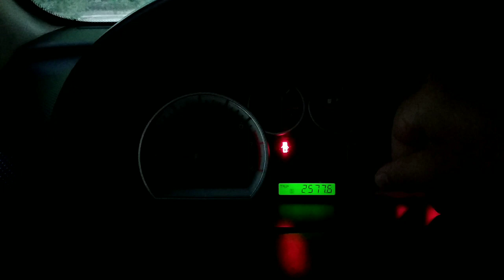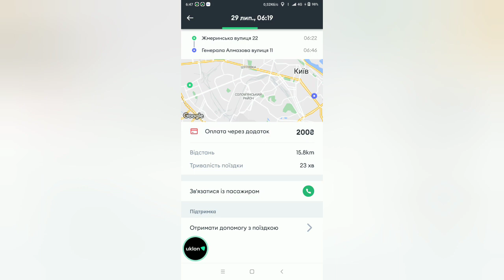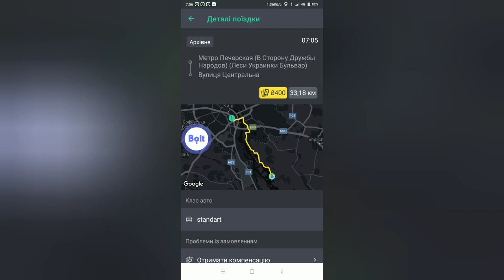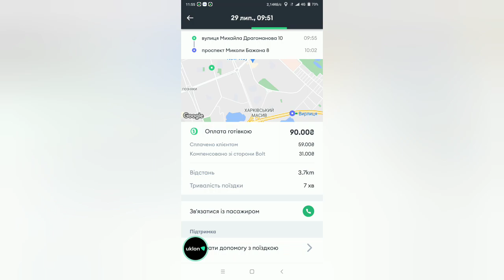П'ятниця для таксі просто 👍👍👍Заробіток просто💣💣💣 16ч30мин зміна!!!